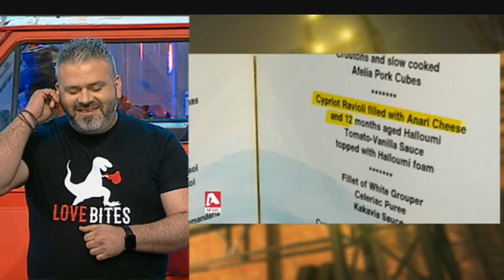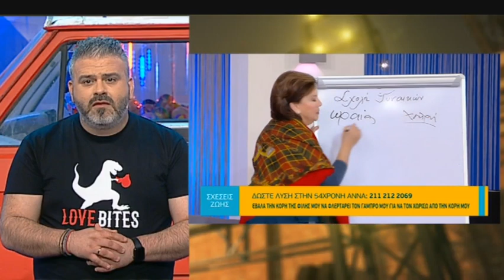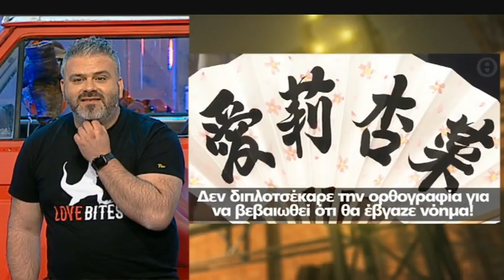Λούης Night Show | 08/02/19